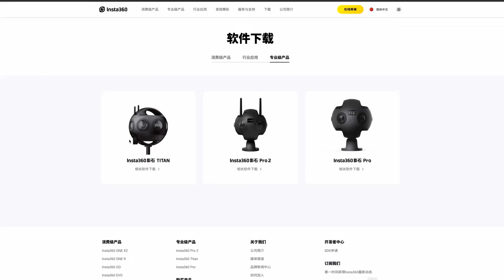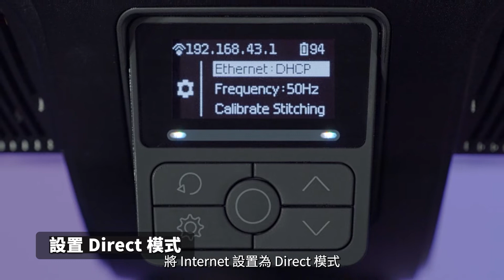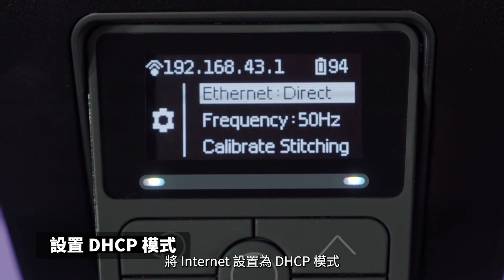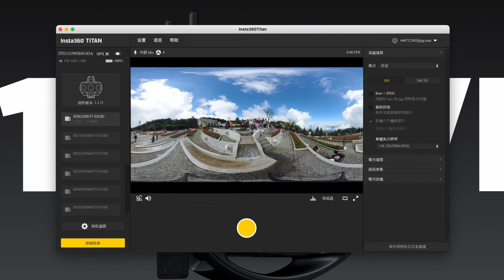Insta360 Titan 教程 連接相機